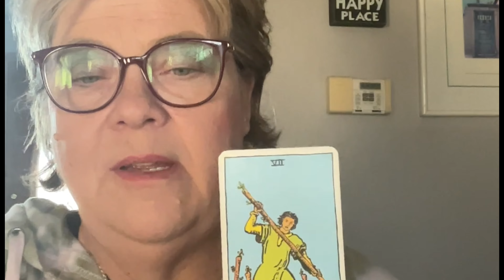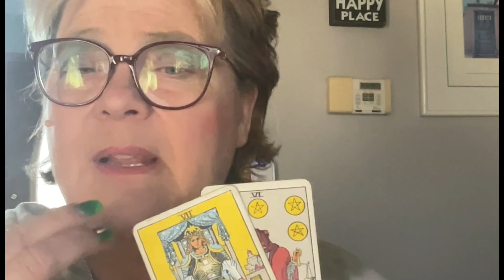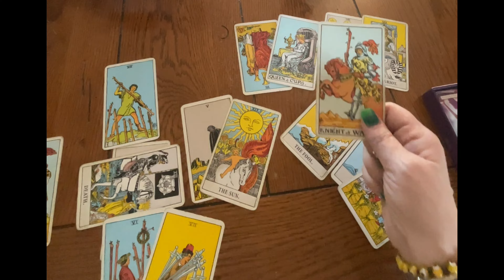Virgo- What You Need to Know for the Rest of April-2024- This Year is Yours!!!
Please visit here to book a reading, take a class or view my other services;